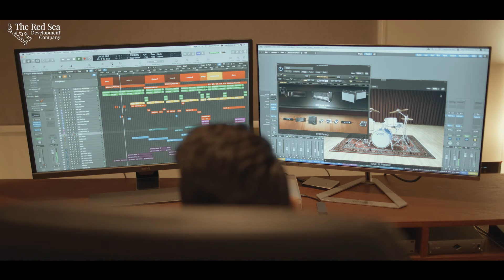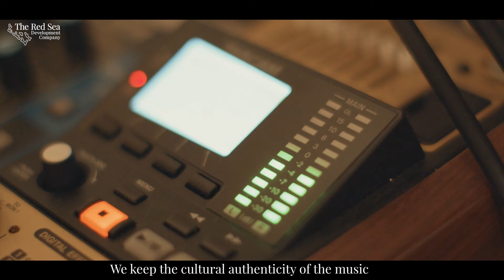حكايا البحر الأحمر الحلقة الثانية | The Red Sea Undiscovered Ep:2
In the second episode of TheRedSeaUndiscovered video series, Saudi alternative rock band Al Farabi tells us how they use traditional and western instruments to create unique new symphonies.

في حكايا_البحر_الأحمر ومن جدة نعيش كيف أعادت فرقة الفارابي الموسيقية إحياء الشعر العربي بطريقة عصرية وألحان متطورة.